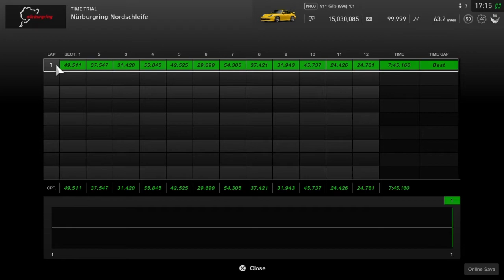Taking on the Nurburgring with.......Porsche 911 GT3 (996) '01. (Gran Turismo Sport)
Time for another Nurburgring run this time featuring one of the true first Porsches to have appeared in the GT franchise but unfortunately it had an informal appearance.

The Porsche 996 GT3 first appeared in Gran Turismo 3 but since the EA exclusivity contract has started around that time, PD had to cut the car's formal appearance thus the only way for GT3 players to use that car is through the use of cheat devices such as Gameshark for example. 17 years later the 996 GT3 would finally make its formal appearance in a GT game via GT Sport in the October 2018 update.

Now with the car performance as a N400 racer, it felt like this car would be suited in N300 class along with the Porsche 993 Carrera RS Clubsport but it is what it is. Handles nice although it snap oversteers sometimes when you're not gentle with the throttle.

Overall, the 17 years of waiting was worth it. At least now the 996 GT3 gets to appear in a GT game formally.

Car can be bought for 140K, via the PS store, or try your luck on the wheel.

Note:
I'm glad Kaz's car finally made its way formally. At least now that's one of his cars in the game.